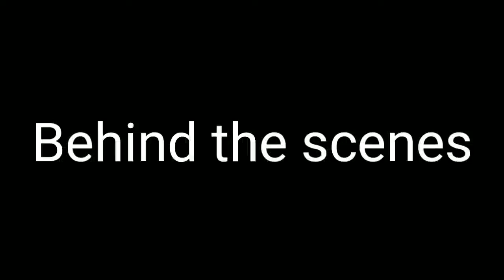BEHIND THE SCENES OF 15 AUGUST VEDIO AT UP80_VINES || Rahul chahar Rsc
Hii friends.🙏🙏🙏🙏
Mera naam h Rahul chahar. Or apka hamare YouTube channel main 🙏suhaagat h. Mera channel vlogs,lifestyle, fitness💪,style🕴or motivation💆‍♂ se related hai. Apko hamesa ese hi majedaar vedios dekne ke liye milenge.

behind the scenes of 15 august vedio UP80 vines

Thanku soo much
Love u😘😘😘😘
YouTube Gadgets Buy link.
Mobile phone Mi note 6 pro 🔗
299/- rs tripod buy link 🔗
Boya Mic